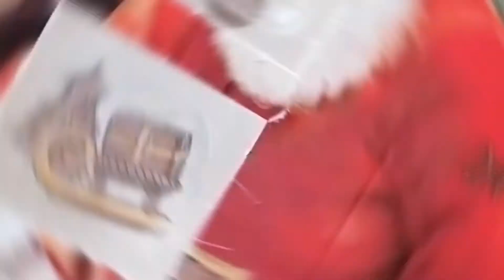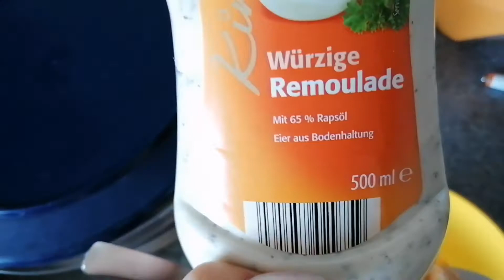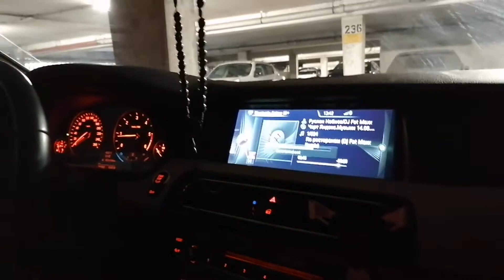Будни Светика 🤩. Воскресный забег. Влог. Адвент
Приветики добро пожаловать на мой канал "Будни Светика 🤩" приглашаю вас посмотреть очередной влог о нашей жизни. Приятного вам просмотра, поддержите меня 👍мне будет очень приятно.
Рецепт:
Маринад для мяса
Соль
Перец
Томатная паста
Соус
Сматана 2 ст. ложки
Майонез 2 ст. ложки
Горчица 2 ст. ложки
Чеснок 2 зубчика сыр 100-150 гр.